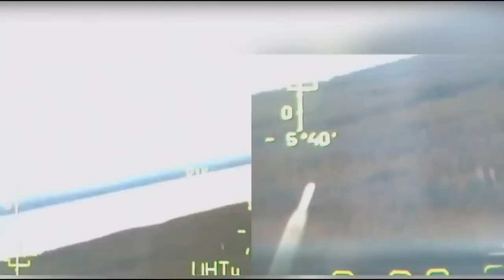Bagaimana Orang Palestina Melihat Perang Ukraina?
Ketika Rusia meluncurkan invasi besar-besaran ke Ukraina pada bulan Februari, banyak orang Palestina merasa bahwa perang ini menyangkut mereka secara langsung. Selama sembilan bulan terakhir mereka telah melihat kesejajaran langsung antara pengalaman pendudukan dan kekerasan militer yang mereka rasakan dengan pengalaman Ukraina.